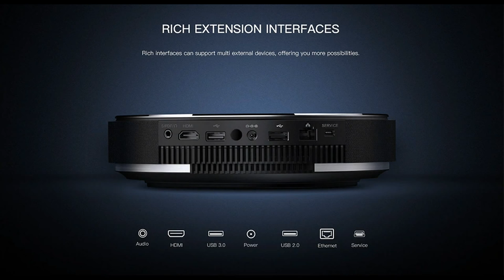JMGO N7L DLP Projector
Main Features
●700 ANSI bright for clearly display in daytime
●Auto focus technology for convenient operation and stable image quality
●45 degrees horizontal and vertical keystone correction for breaking limit of placement
● Glass lens for stable image and durability
● Four channel LED light for higher brightness
● 1.2:1 throw ration for large image in short distance
● Built-in dual Bluetooth speaker for HiFi sound
● 3D display for immersive experience
● Support front shot, back shot and hoisting